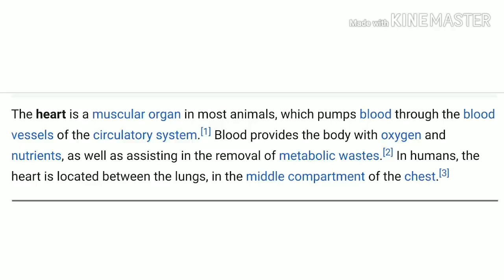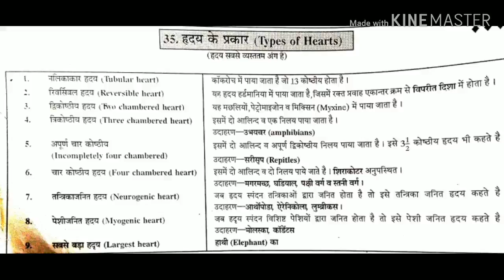Heart And there types Biology Extra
Heart And there Types
For compitition Exam/NEET
Biology Extra
Hello Friends
in this video we will learn about